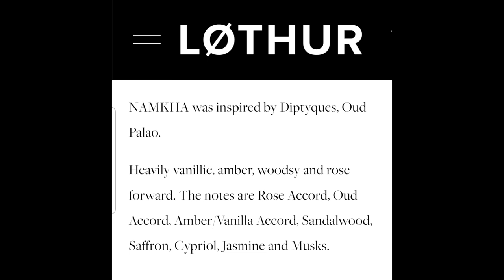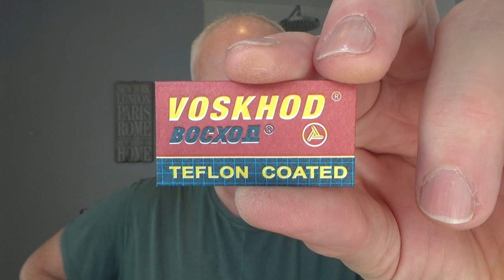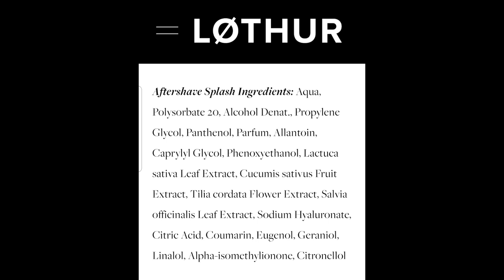Løthur Grooming Namkha Shaving Soap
Soap Løthur Grooming Namkha
Brush: RazoRock Plissoft
Razor: Vintage Gillette Superspeed
Blade: Voskhod (1)
Post: Cold Water Rinse
A/S: Løthur Grooming Namkha